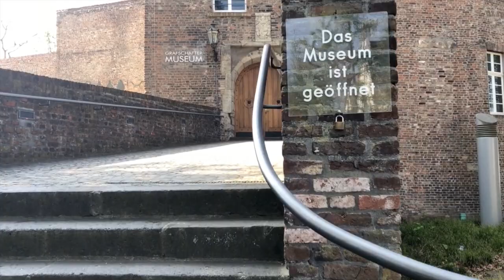Markus Grimm im Grafschafter Museum in Moers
Das Grafschafter Museum im Moerser Schloss beherbergt viele interessante Exponate aus der alten Grafschaft Moers. Für einen Besuch mit Kindern eignet es sich nicht zuletzt wegen des dazugehörigen Musenhofes. Dort können Kinder ganz spielerisch erleben, wie es im Mittelalter zuging. Unser Museums-Guide Markus Grimm macht Lust, das Grafschafter Museum, das direkt in der Innenstadt liegt, zu besuchen. Wer mag, geht anschließend im schönen Moers shoppen oder im angrenzenden Schlosspark spazieren. Am Internationalen Museumstag am 19. Mai 2019 ist der Eintritt frei.